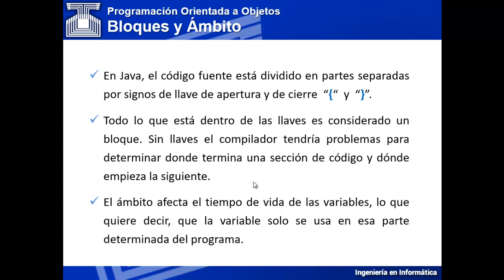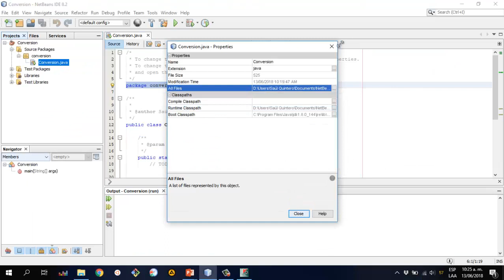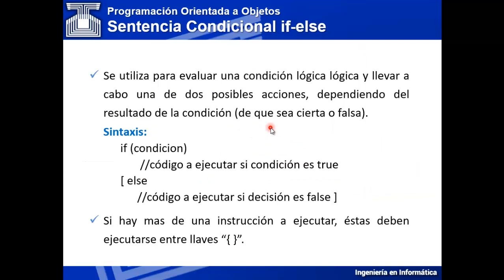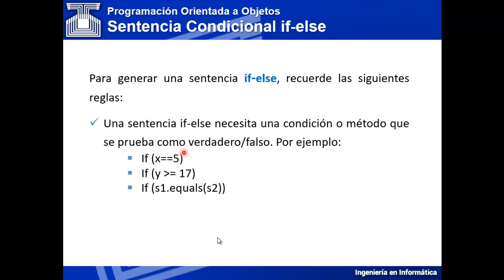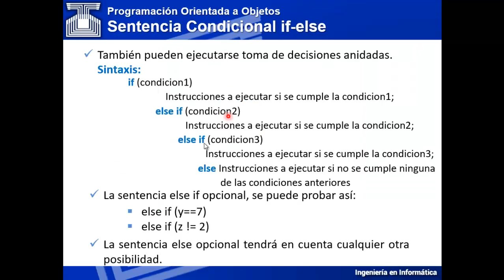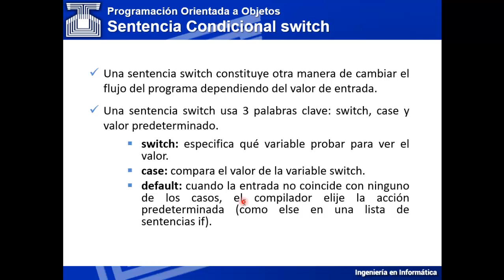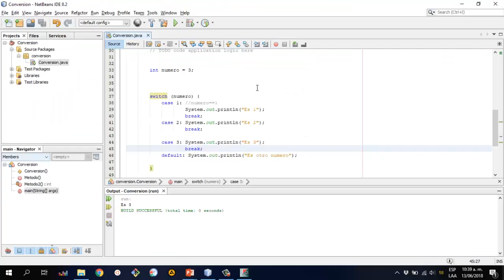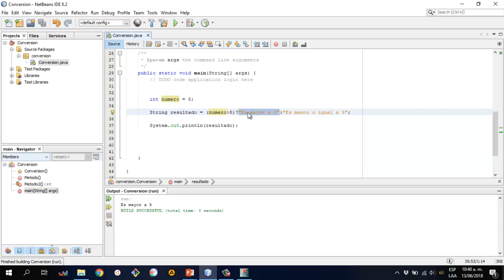UIII-C02-03 Bloque de Ámbitos y Sentencias Condicionales - POO en Java - Programación I - UNET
Bloque de Ámbitos y Sentencias Condicionales.
Programación Orientada a Objetos
Unidad Curricular: Programación I
Universidad Nacional Experimental del Táchira
Prof. Saúl Quintero